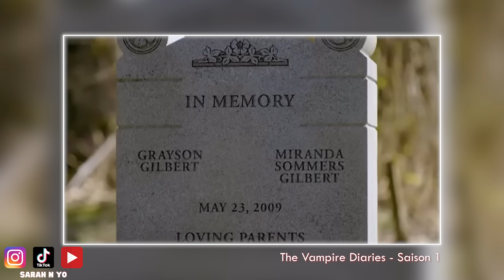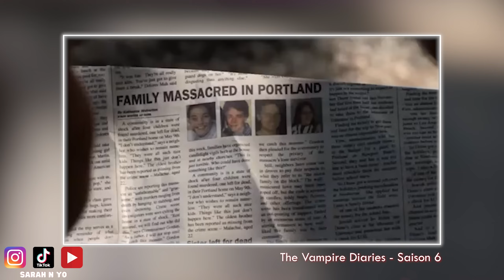MON CLASSEMENT DE LA PIRE A LA MEILLEURE SAISON DE THE VAMPIRE DIARIES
Dimanche 18h18 | Vidéos
PROCURE TOI MON ROMAN « LE ROYAUME HYBRIDE » SUR AMAZON
Je monte avec Adobe Premiere Pro.
Je film avec le DJI osmo pocket 3
📱 Ma Caméra